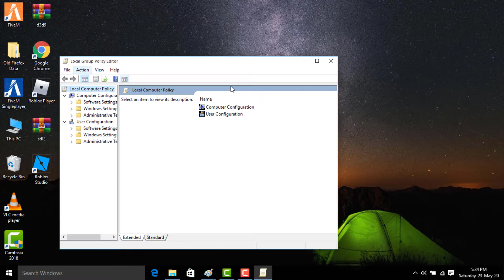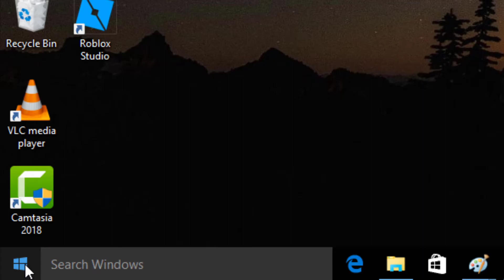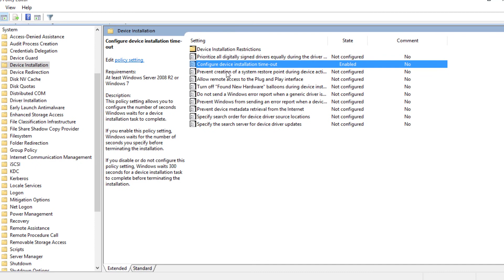How To Fix "Windows Driver Installation Timed Out" Error Code 0x800705b4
In This Tutorial How To Fix  "Windows Driver Installation Timed Out" Error Code 0x800705b4